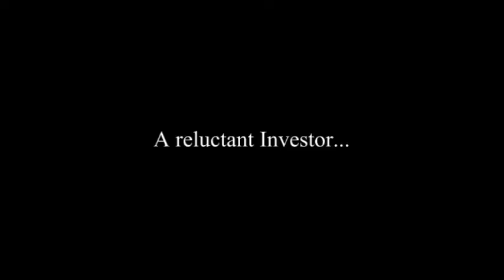Audition: Impossible trailer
Trailer for short comedy film that was originally done for the Cleveland 48 hr. film project.